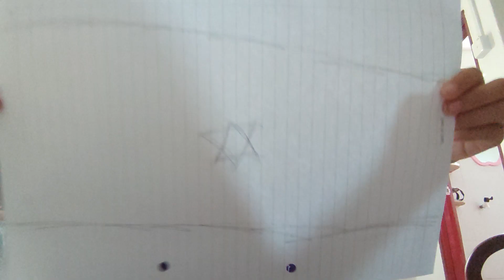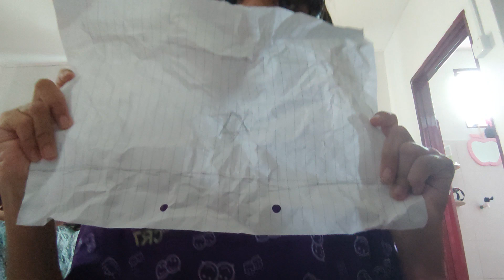17 Julai 2024